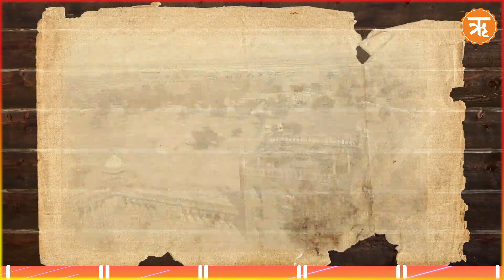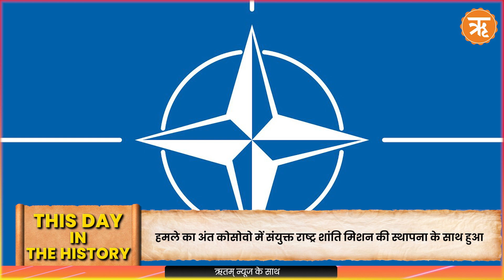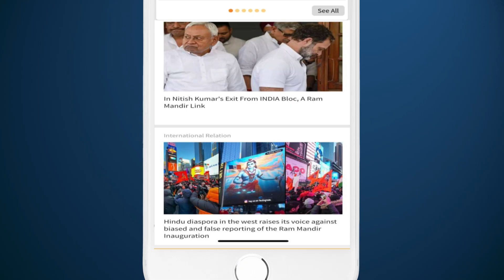24 March History : जर्मन वैज्ञानिक Robert Koch ने की थी TB के लिए जिम्मेदार बैक्टीरिया की खोज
24 March History : जर्मन वैज्ञानिक Robert Koch ने की थी TB के लिए जिम्मेदार बैक्टीरिया की खोज

24 मार्च, 1882 को जर्मन वैज्ञानिक रॉबर्ट कोच ने टीबी के लिए जिम्मेदार बैक्टीरिया माइकोबैक्टीरियम ट्यूबरक्लोसिस की खोज की थी। रॉबर्ट की ये खोज आगे चलकर टीबी के इलाज में बहुत सहायक साबित हुई। 1905 में उन्हें उनकी खोज के लिए नोबेल पुरस्कार से सम्मानित किया गया था।